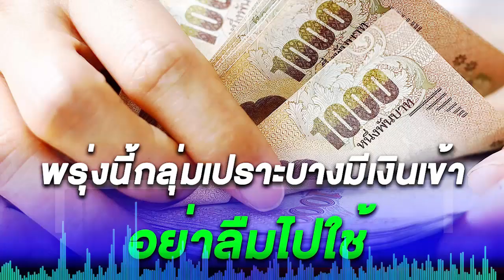แจ้งเตือนประชาชน วันนี้ กลุ่มเปราะบางมีเงินเข้า อย่าลืมไปใช้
ประชาชน 3 กลุ่ม รัฐบาลจ่ายเงินเยียวยาช่วยเหลือค่าครองชีพ โดยในงวดเดือนพฤศจิกายน 2566 โอนเข้าบัญชี ในวันศุกร์ที่ 10 พฤศจิกายน 2566 ได้แก่ เงินอุดหนุนบุตร, เงินเบี้ยยังชีพผู้สูงอายุ และเงินเบี้ยผู้พิการ ช่วยเหลือคนละ 600-1,000 บาท ดังนี้

กลุ่มที่ 1 เงินอุดหนุนบุตร เด็กแรกเกิด จนถึงอายุ 6 ขวบ รัฐบาลช่วยเหลือ ครอบครัวรายได้น้อย เฉลี่ยไม่เกิน 100,000 บาทต่อคนต่อปี จะได้รับเงินโอนเข้าบัญชี 600 บาท